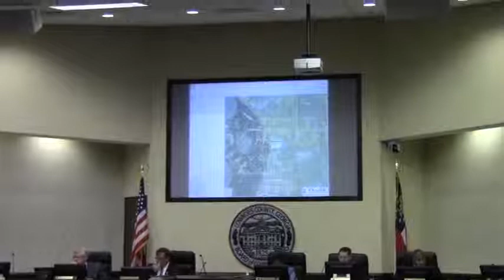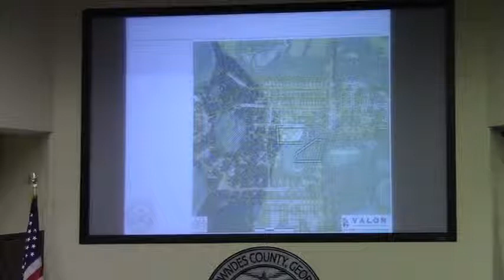7b. Public Hearing REZ-2014-18 White, Whitewater Rd @ LCC Regular Session - 2014-11-11